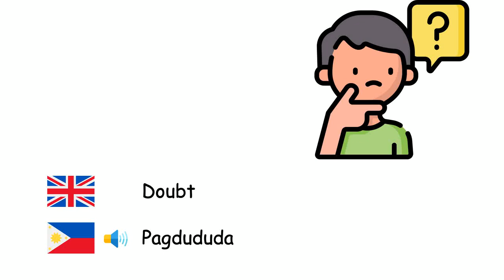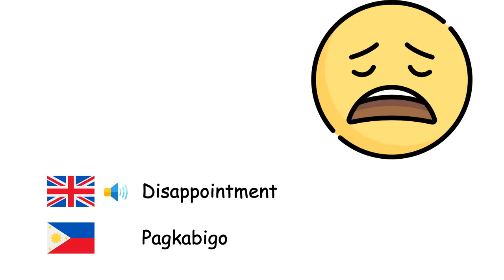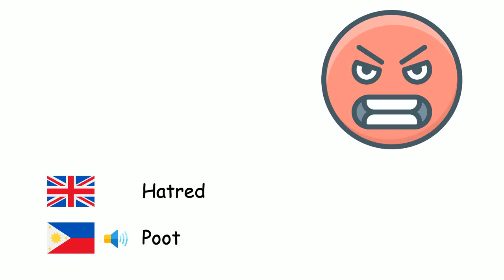Emotions (Filipino language) (en-tl)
Fone TV
en-tl-11
Emosyon (Wikang Filipino)
Happiness - Kaligayahan
Sadness - Kalungkutan
Hope - Pag-asa
Anxiety - Pagkabalisa
Empathy - Empatiya
Courage - Katapangan
Doubt - Pagdududa
Anger - Poot
Depression - Pagkalumbay
Shame - Pagkahiya
Calmness - Kapayapaan
Shyness - Kahihiyan
Boredom - Pagkabagot
Fear - Takot
Disappointment - Pagkabigo
Guilt - Pagkakasala
Jealousy - Selos
Hatred - Poot
Passion - Kapusukan
Curiosity - Pagkamausisa